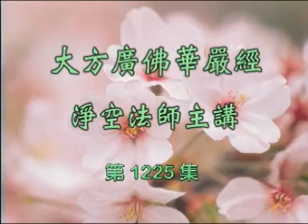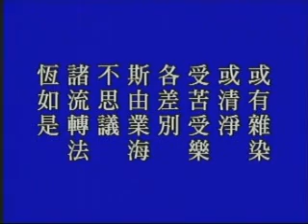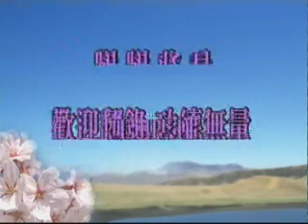大方廣佛華嚴經 0723b